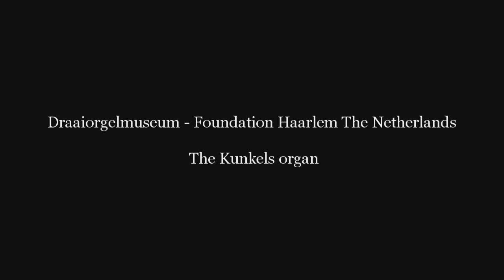The Kunkels organ - Draaiorgel Museum, Haarlem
"Toccata and Fugue in D Minor" Johann Sebastian Bach (1685–1750) - ⬇︎See more.
 The Kunkels organ was built in 1909 by the Marenghi company in Paris and has played in the ballroom "Keizershof" in Antwerp. Around 1930,  Carl Frei in Breda was commissioned by the showman Kunkels in Roermond  to completely renovate the organ and provide a new front in Art Deco style. This front is 9 meters long and nearly 6 meters high. when completed the organ played in the dance tent of the Kunkels family.
During the 2nd World War the organ sustained considerable damage and subsequently was kept in a leaky barn standing in a pasture near Roermond. The state of the organ came to the attention of a group of Haarlem organ enthusiasts and in 1958 took the initiative to restore the organ.
Since 1969, the organ is exhibited in our museum.
The Kunkels organ has 112 keys, 14 registers and 800 pipes, making it the largest concert organ in Europe.
In 2001, the organ was completely overhauled musically and in 2004, the Art Deco front was restored.
 In 2007, the magnificent organ and its original music repertoire was designated by the Ministry of Education as a protected object within the meaning of Article 2 of the Law on Cultural Heritage Preservation.
Draaiorgelmuseum / Foundation - The Kunkels organ
Opening hours (After Covid restrictions are removed by Government)
(Almost) every Sunday from 12:00 to 18:00.Admission FREE.
Some times special days, see website calendar for these days.
It may also be opened for pre booked groups during other times, when an entrance fee will be asked. For your navigation tap the postal code 2031 EA number 3